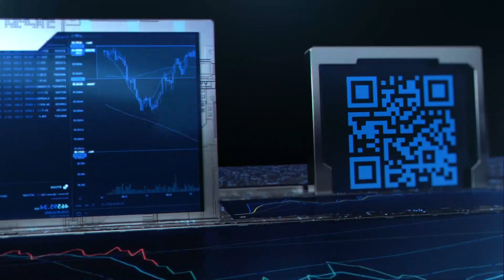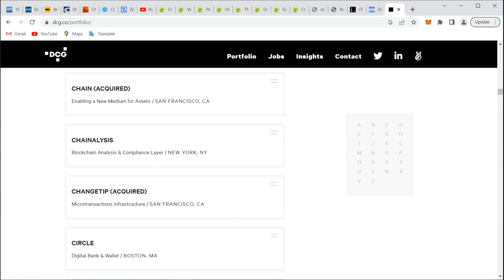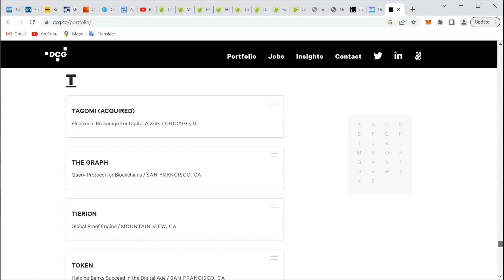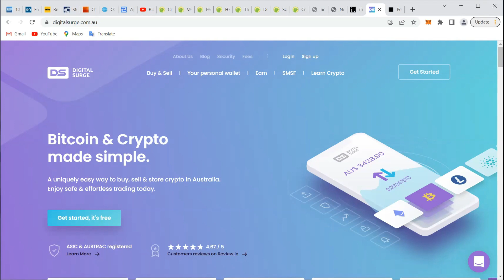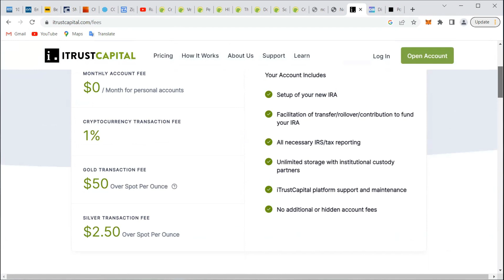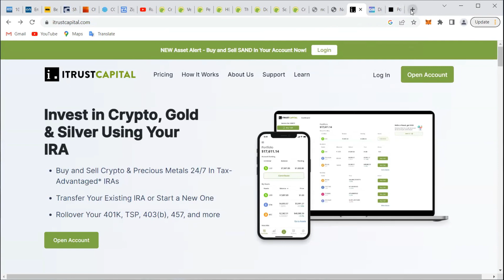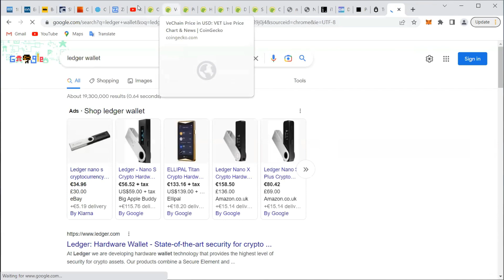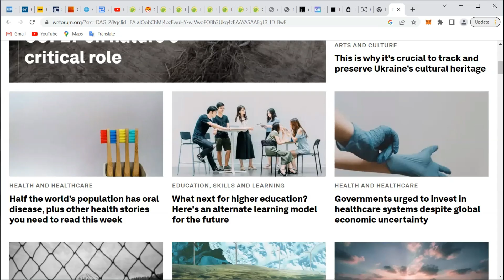Discord Roundup || Psychic Liz Cross